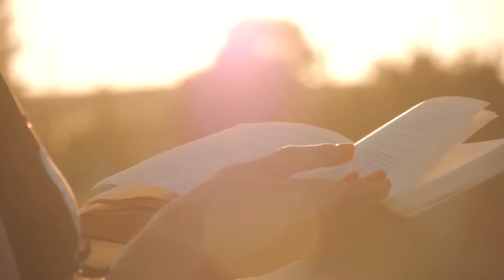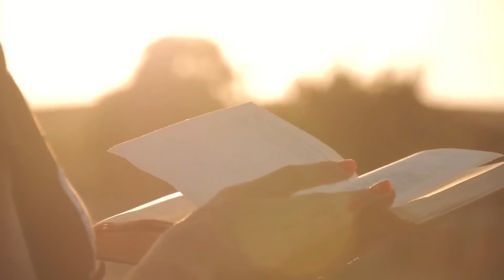Los Yonic's 45 Grandes Éxitos ~ Los Yonics 45 Super Éxitos Románticas Inolvidables MIX ~ 1980s Music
L o s Y o n i c ' s MIX Greatest Hits ~ 1980s Music ~ Top Ranchera, Latin Pop, Mexican Tradition...
LOS BUKIS Y LOS YONICS SUS MÁS HERMOSAS CANCIONES - LOS BUKIS Y LOS YONIC'S 40 RECUERDOS DEL AYER
Los Yonic's - 25 Grandes Éxitos | Mix Romanticas 2023
Los Yonic´s (Zamacona) ft. Zagar
Los Yonic's Mix 2024 - Los Yonic's Romantics
Los Yonic's Top Of The Music Hits 2024- Most Popular Hits Playlist
Los Yonic Sus Mejores Canciones 30 Grandes Exitos | Los Yonics Exitos Mix Viejitas Pero Bonitas